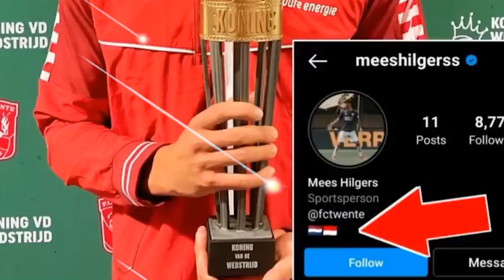SEMPAT TERHENTI PROSES NATURALIUSASINYA , KINI MESS HILGERS SIAP MERAPAT KE TIMNAS INDONESIA ?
Pemain sepak bola keturunan, Mees Hilgers rupanya masih bermimpi untuk dapat membela Timnas Indonesia.
Sebelumnya, nama Mees Hilgers sempat ramai diperbincangkan menjadi salah satu kandidat pemain naturalisasi Timnas Indonesia. Bukan tanpa sebab, Mees Hilgers sendiri dipilih secara langsung oleh pelatih Shin Tae-yong untuk melengkapi skuad Garuda. Namun, Mees Hilgers batal dinaturalisasi menjadi warga negara Indonesia. Hal ini dikonfirmasi oleh PSSI melalui anggota Exco PSSI, Hasani Abdulgani. Tak hanya Mes Hilgers, Kevin Diks yang digadang-gadang menjadi bakal calon naturalisasi untuk membela Timnas Indonesia juga terpaksa gagal. Hasani sendiri mengonfirmasi keduanya tidak diizinkan oleh kedua orang tua masing-masing. Padahal keduanya bersedia untuk membela timnas Indonesia.
“Tapi sayangnya kedua orang tua mereka belum memberi izin. Mohon jangan dihujat. Mana tahu suatu hari, pikiran orang tua mereka berubah,” tulis Hasani di akun instagramnya awal tahun ini.
Untuk saat ini, pemain yang sudah pasti dinaturalisasi menjadi warga negara Indonesia adalah Jordi Amat, Sandy Walsh dan Shayne Pattynama.
Namun, dalam wawancara beberapa waktu terakhir bersama media Belanda Elfvoetbal, Mees Hilgers mengungkapkan masih bersedia bermain untuk Timnas Indonesia. Belum ada pernyataan resmi dari PSSI dan pelatih Shin Tae-yong terkait dari pernyataan kesanggupan Mees Hilgers dalam wawancara terbarunya itu.

Mees Hilgers Bantah Orang Tua Tidak Mengizinkan Mees Hilgers, pemain keturunan Indonesia yang ramai diperbincangkan ketika dirinya gagal dinaturalisasi. Sementara itu, alasan gagalnya naturalisasi Mees Hilgers diduga disebabkan oleh izin orang tua yang tak memberi izin. Namun, secara mengejutkan Mees mengaku bahwa tidak diberikannya izin oleh orang tuanya sama sekali tidak benar.
“Media di sana mengatakan jika orang tua saya tidak mengizinkan, tapi itu sama sekali tidak benar. Saya masih terbuka untuk itu (membela timnas Indonesia, Umur saya masih 21 tahun,” ungkap Mees dikutip dari Elfvoetbal.

Selain itu, Mees turut membahas kenaikan jumlah followesnya yang menunjukkan suporter Indonesia yang menerimanya dengan hangat.
“Followers saya bertambah banyak, menjadi enam puluh ribu,” katanya.
Sementara itu, Mees Hilgers sendiri membela klub FC Twente. Ia dimainkan oleh pelatih Erwin van de Looi menggantikan Feyenoord, Lutsharel Geertruida.